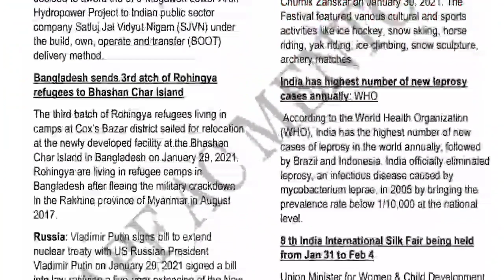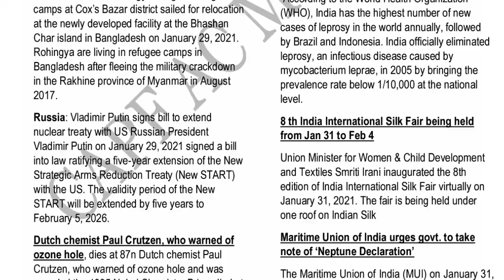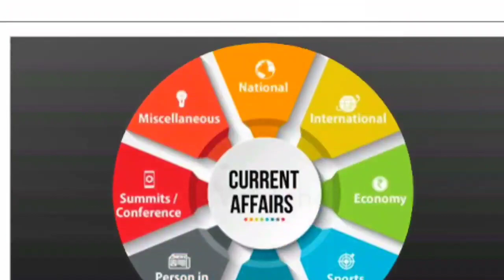Monthly C.A Magazine || Download Now || CAPF AC /CDS /EPFO